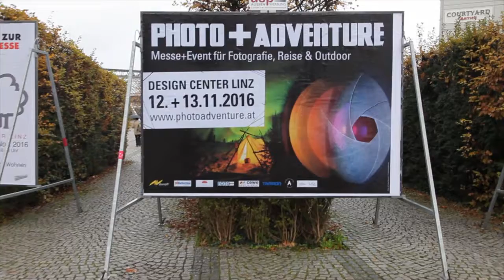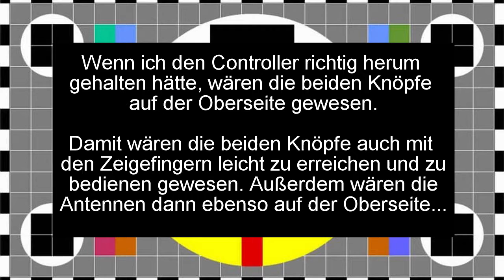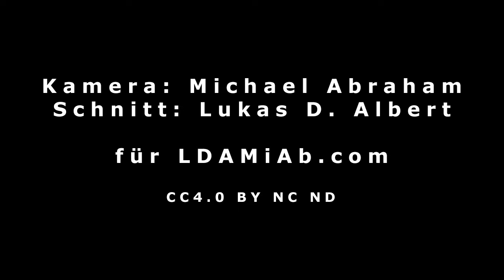Die Photo+Adventure 2016 - DJI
Spielereien mit Gimbals und der neuen DJI Mavic Pro